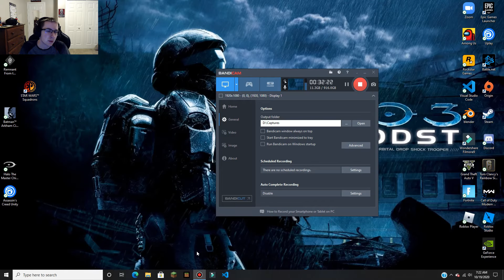HALO 3: ODST Walkthrough Gameplay Ending - We escape Earth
Last episode of the Halo 3: ODST Series

Discord: T86FcT8 (Among Us Group)

📜GAME SCHEDULE:
Monday: The Alto Collection (30 min)
Tuesday: Remnant: From the Ashes (30 min)
Wolf Wednesday: Wolf Among Us (30 min)
Thursday: Batman: Arkham City (30 min)
Free Friday: Random Online Gameplay
Spartan Saturday: Halo 3 ODST (30 min)
Silent Sunday: Assassins Creed: Unity (1 hr)
Avengers (30 min)
Star Wars Squadrons (30 min)